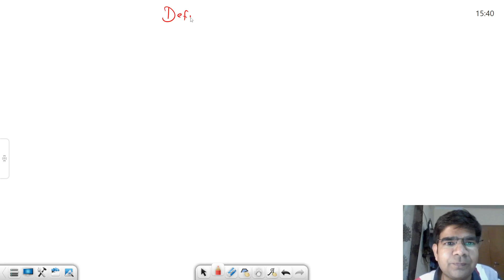Chapter 1 Introduction Part B